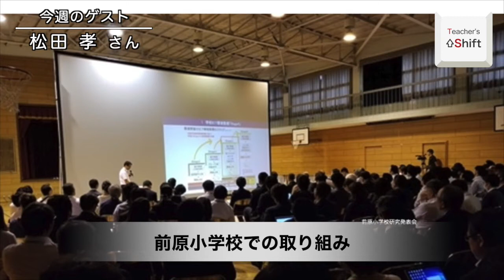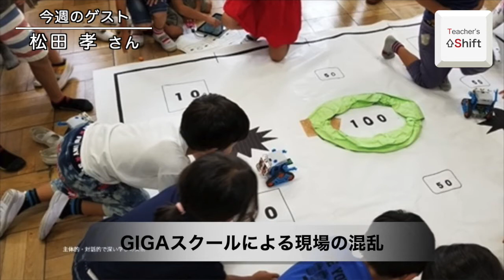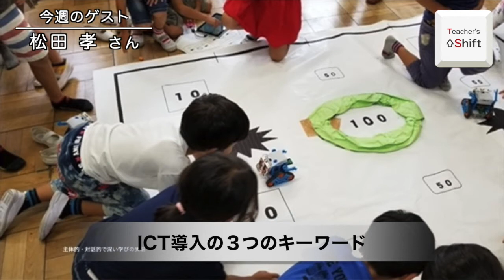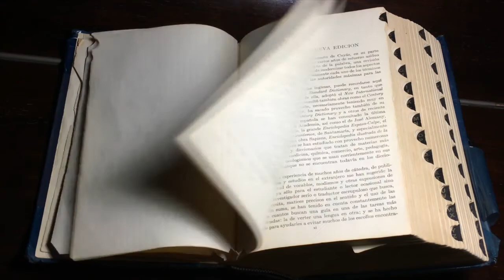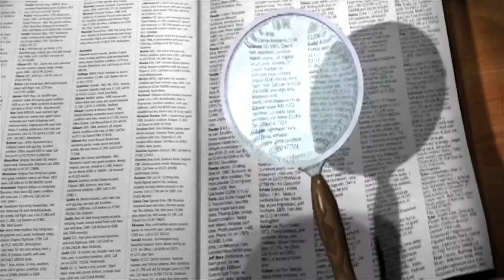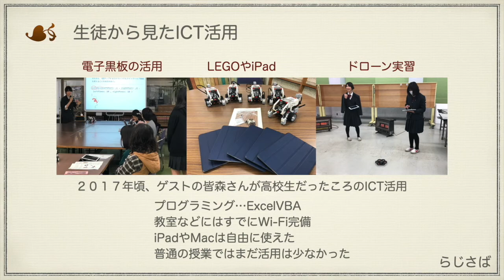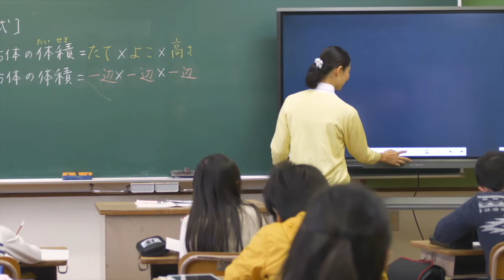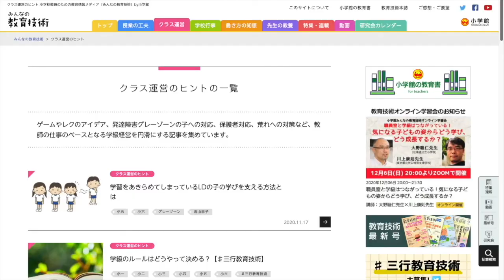小学校校長として進めた改革の３年間！今だから語れる裏側｜松田 孝（MAZDA Incredible Lab）前編｜Teacher’s ［Shift］〜新しい学びと先生の働き方改革〜［File.031］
教育ICTを活用した「新しい学び」と「先生の働き方改革」を応援するTeacher’s ［Shift］。今週のゲストは合同会社MAZDA Incredible Labの松田孝先生です。

前編では、小金井市立前原小学校で校長先生として過ごした３年間の取り組みについて振り返ります。当初、ICT導入に不信感を抱えていた先生たちがどのようにして変わっていったのか。GIGAスクール構想成功に向けた秘訣やこれからの教員に求められる資質についてお聞きします。

00:00　タイトルムービー
00:15　オープニングトーク
00:45　『Teacher's ［Shift］トーク』　ゲスト：松田 孝（合同会社MAZDA Incredible Lab） 後編
14:04　第１部 『三原菜央の「世界の学校」』 三原 菜央（先生の学校）
18:07　第２部 『片岡伸一のRADIO SAVASANA』 片岡 伸一（千葉県立市川工業高等学校）
21:20　エンディング
21:32　Teacher’s ［Shift］製作委員会のご紹介
23:45　協賛メディアのご紹介

　ゲスト名：松田 孝（まつだ たかし）
　所属：合同会社MAZDA Incredible Lab　CEO

東京学芸大学教育学部卒業、上越教育大学大学院修士課程を修了。東京都公立小学校の教諭を務めたのち、指導主事、主任指導主事（狛江市教育委員会指導室長）を経て、2016年4月から小金井市立前原小学校に着任。2019年3月末に辞職し、同年4月より合同会社MAZDA Incredible Labを設立。同社CEOに就任。著書に｢学校を変えた最強のプログラミング教育｣ （くもん出版）、｢プログラミングでSTEMな学びBOOK｣ （フレーベル館）

　三原 菜央（先生の学校）

‹コーナー：第１部›

『三原菜央の「世界の学校」』
　今回のテーマ：「瀬戸ツクルスクール（日本）」

■ パーソナリティ：三原 菜央（先生の学校）

1984年岐阜県出身。大学卒業後、8年間専門学校・大学の教員をしながら学校広報に携わる。その後ベンチャー企業を経て、株式会社リクルートライフスタイルにて広報PRや企画職に従事。「先生と子ども、両者の人生を豊かにする」ことをミッションに掲げる『先生の学校』を、2016年9月に立ち上げる。2020年3月にボーダレス・ジャパンに参画し、株式会社スマイルバトンを創業。

‹コーナー：第２部›

『片岡伸一のRADIO SAVASANA』
　今回のテーマ：「生徒から見たICT活用」

■ パーソナリティ：片岡 伸一（千葉県立市川工業高等学校）

千葉県茂原市出身。大学１年生から研究室に入り、サーバーやネットワークシステムを構築。卒業後も大学の技術支援を行い、PalmやWindows CEなどのモバイル端末の教育環境への導入を研究。前任校では県内公立高校では２校目となる１人１台iPadを導入、現勤務校では機種自由選択によるBYODを導入し、クラウドシステムを活用した１人１台端末により、教育の効率化を模索する。

　効果音：OtoLogic

・ さつき株式会社：インクルーシブ電子黒板「ミライタッチ」
・ スクールエージェント株式会社：新時代のICT活用戦略をご提案
・ アドビ株式会社：飛び立とう。クリエイティブな教育へ。

・ 先生の学校：「きょういく」を探究し、創造するコミュニティ

　‹制作・著作›
・ MANABI MEDIA